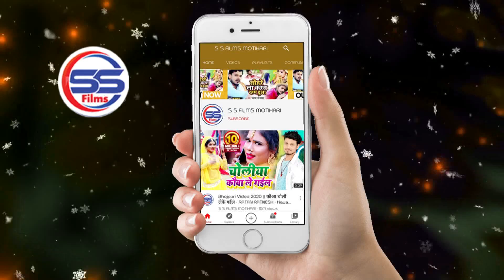मुस्कानवा के दउरा | Ratan Ratnesh का भोजपुरी छठ गीत | Bhojpuri Chhath Song 2020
► Album - मुस्कानवा के दउरा
► Song - मुस्कानवा के दउरा
► Singer - ratan ratnesh
► Lyrics - SHANJAY SHARABI